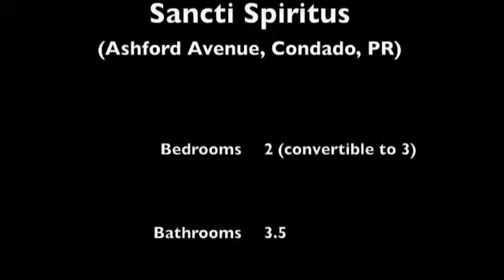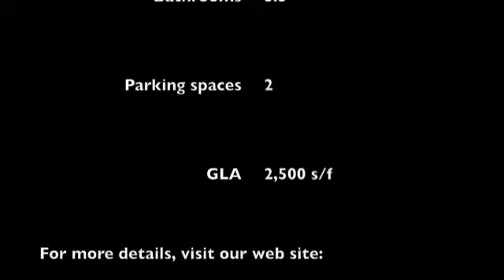Condo for Rent at Sancti Spiritus, Condado, San Juan, PR.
Spectacular apartment for rent in the heart of Condado, Puerto Rico.  Located on Ashford Avenue, close to "la Ventana de Condado", Hotel La Concha, the luxurious Cartier, Mont Blanc stores.  This unit is one of only four units with balcony, and it faces north, towards the ocean.